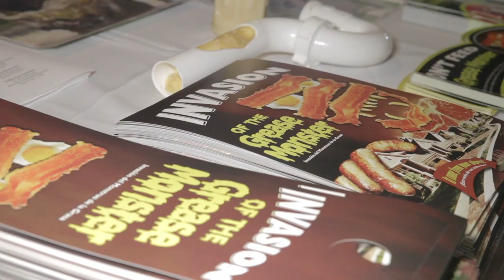Earl the Plumber at Apartment Managers Symposium May 2012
Earl the Plumber meets Dallas apartment managers who rather Cease the Grease than pay him to unclog greasy pipes.  Help us to Cease the Grease and recycle used cooking oil. or get a plumbing estimate from Earl